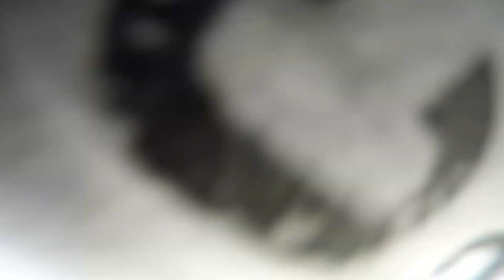EVERYONE on the boat caught Flatheads! (Fishing Tournament)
Tone of action on this fishing derby! Critter came up with the win but it was still a blast. All 4 of us on the boat landed a flathead! I ended up getting second place but only first paid out. Still a great trip.